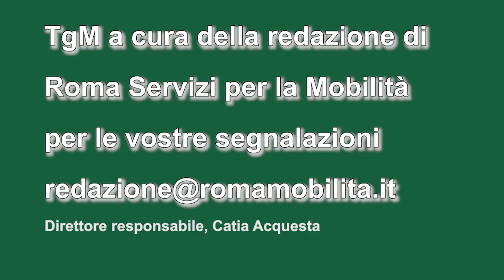Tgm ore 10